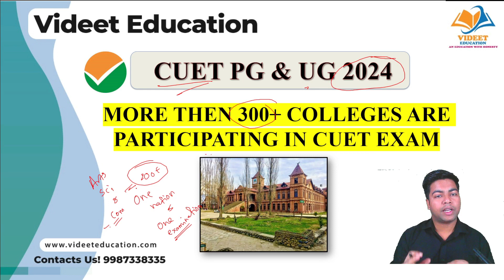CUET 2024 I MORE 300+ UNIVERSITIES AND COLLEGES ARE PARTICIPATING.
IN THIS VIDEO I HAVE DISCUSS about CUET 2024 I MORE 300+ UNIVERSITIES AND COLLEGES ARE PARTICIPATING.